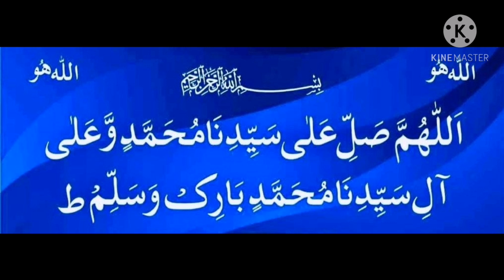Mehfil e Zikar In Sialkot | Khubsurat Allah Ka Kalam | Wise Narrators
Behtreen محفل ذکر  Sialkot Main.

Watch Till End To Enjoy The Full
Interesting Videos👍🏻. Hope You All Love It.